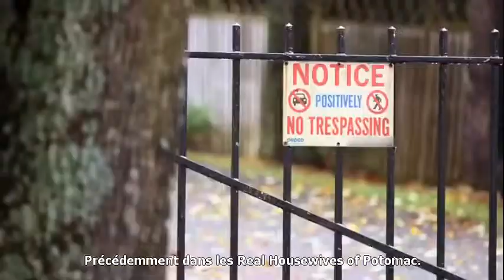Real Housewives Of Potomac : Previously saison 1 VOSTFR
Les Real Housewives of Potomac c'est dispo sur notre site en VOSTFR